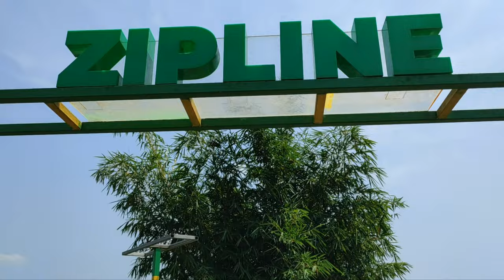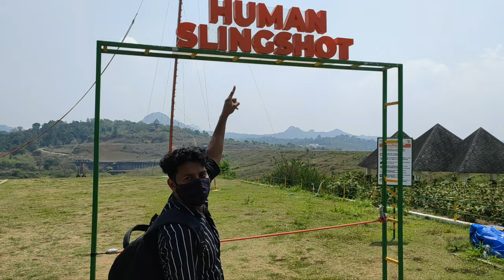karapuzhadam wayanad#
wayanadans tourist place in wayanad#karapuzha dam#dream catcher dc media#